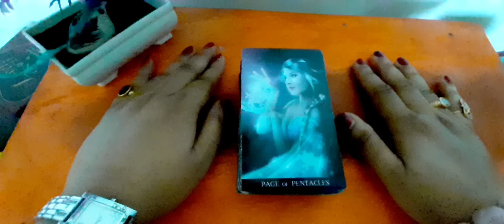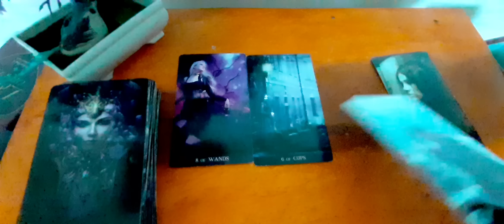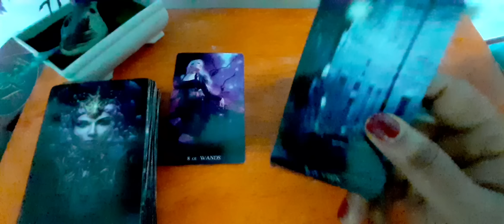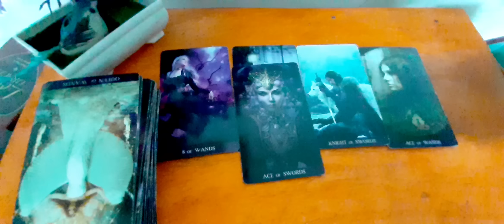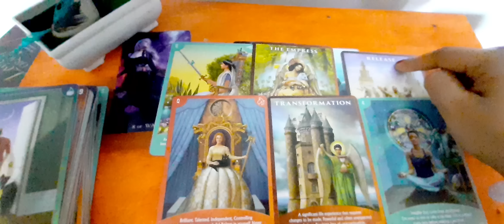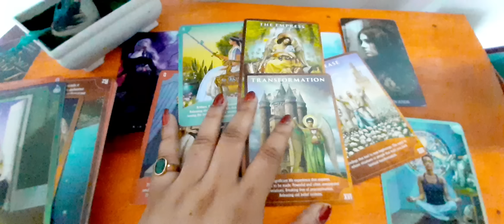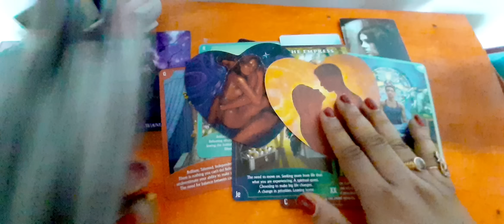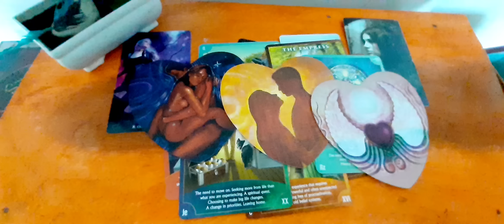😲देरी खतम प्रगति शूरु✌MIRACLES BLESSINGS WAITING FOR YOU FRIENDS🌿🌄TIMELESS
list=PLhCnkXTs0c_re6cdBJqi4Y0sKv4rD1Xyu